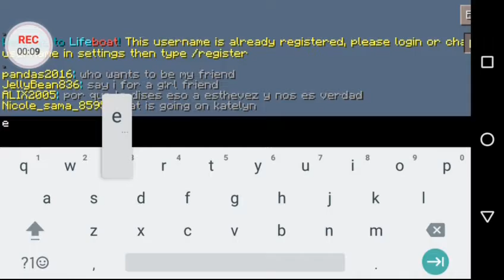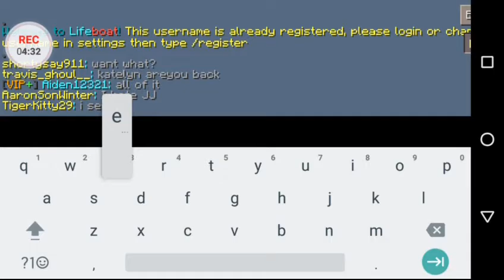EnderCraft: Stuck in Lifeboat SG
Mcpe Version: 0.15.2
Screen Recorder: AcerGameZone

Godbless! 😉